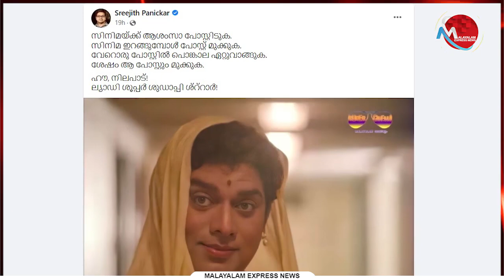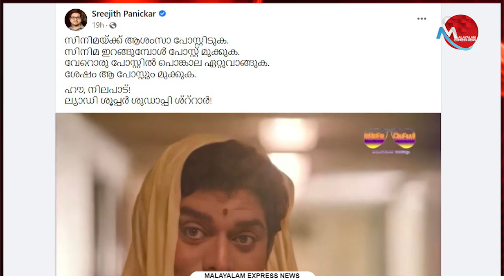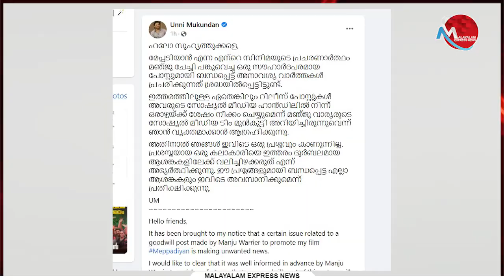ഇനി ഉണ്ണിയേയും ട്രോളുമോ ശംഘി ശൂപ്പര്‍ ശ്റ്റാര്‍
Tag-Generator-Youtube-malayalam news-global